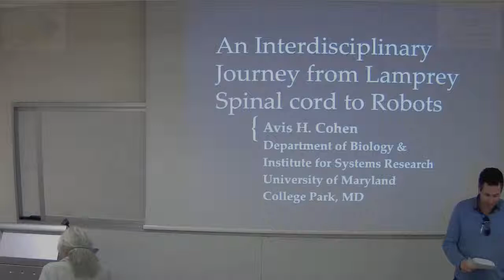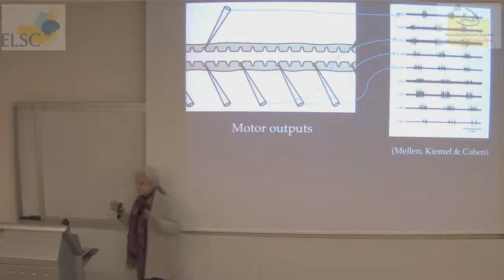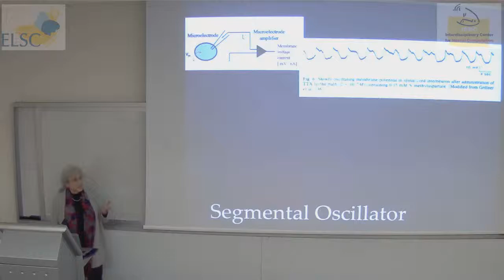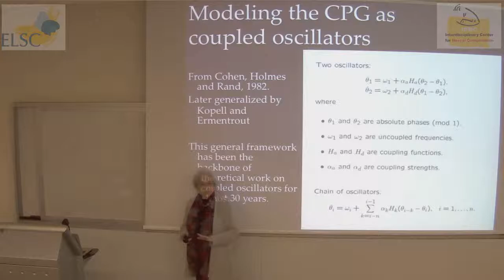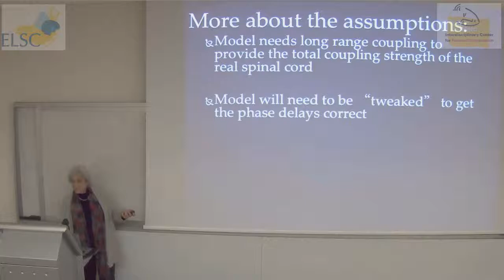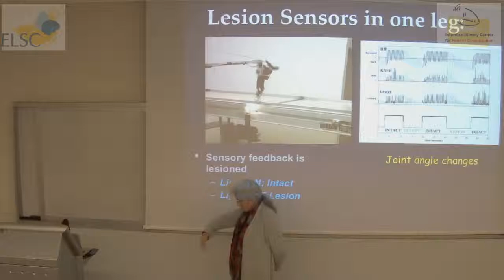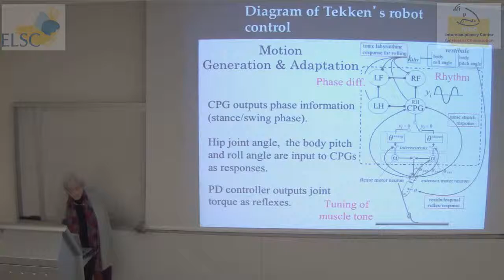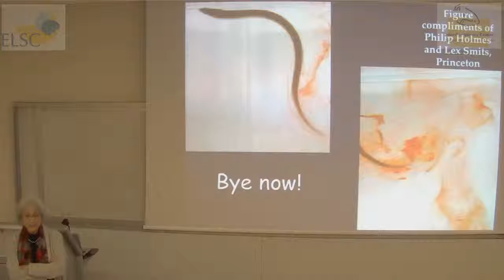ELSC-ICNC Seminar: Avis Cohen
The lecture was given by:

Avis Cohen
University of Maryland, College Park, Maryland

On the topic of:

"An Interdisciplinary Journey from Lamprey Spinal cord to Robots"

Abstract:

I will review the path from the early studies of locomotion by the lamprey spinal cord that have led me to work with engineers and roboticists on issues of motor control in general. Early studies with dynamical systems mathematicians led to groundbreaking work on systems of coupled non-linear oscillators. These in turn led to further work on unraveling the details of the intersegmental coordinating system of the lamprey spinal cord, using the mathematics to make predictions that could then be tested to further refine or reject our hypotheses. Later, I was invited to become one of the organizers for the Telluride Workshop in Neuromorphic Engineering held annually. At these meetings, it became clear that principles gained from the lamprey spinal cord could be applied very productively to design and build smart engineered devices and robots. I will briefly overview some of the robotic designs that have come out of collaborations that sprang up from this work.